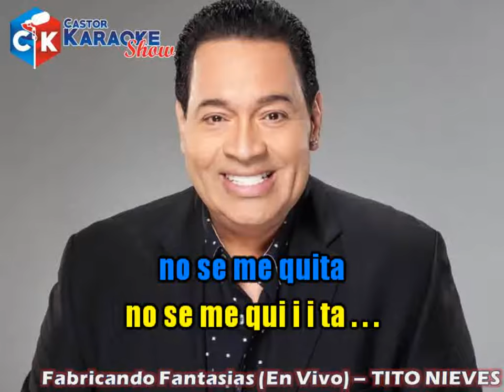karaoke fabricando fantasias en vivo tito nieves